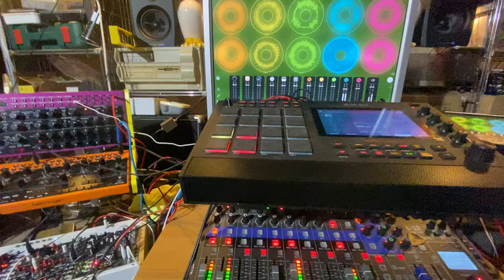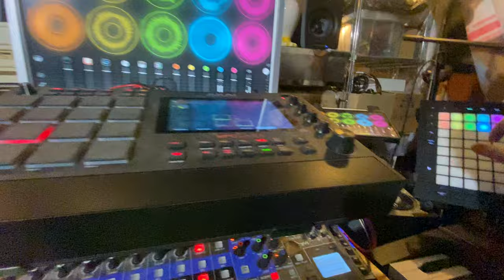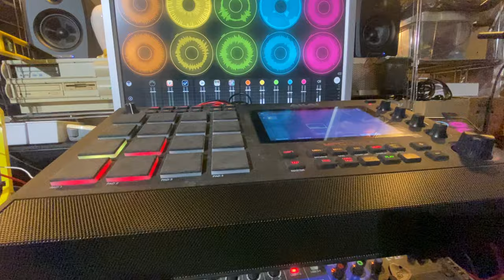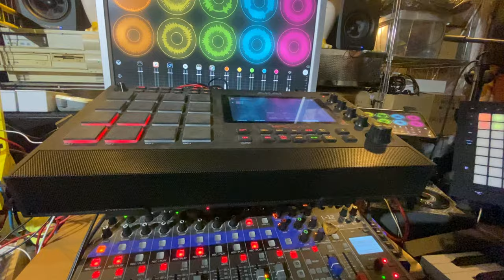Sublime Crapaudine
"Crapaudine" is a way to prepare a chicken, today's was especially well done.🥳